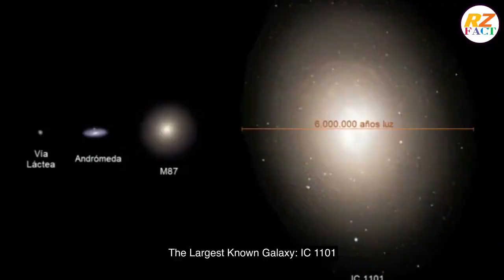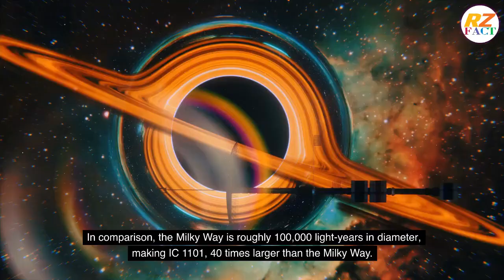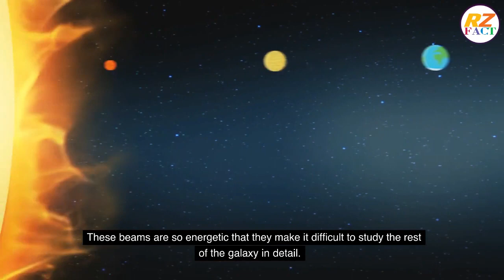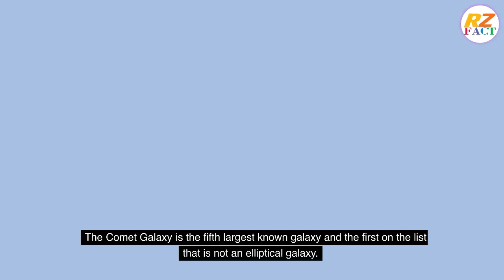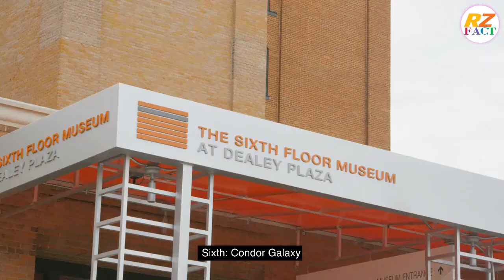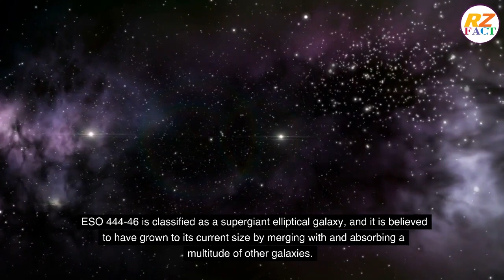The 10 Largest Galaxies in the Observable Universe A Mind Blowing Journey Through Space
The universe is vast and mysterious, and one of its most mind-blowing wonders is the sheer size of some of its galaxies. In this video, we'll take a look at the 10 largest galaxies in the observable universe, and explore what makes them so massive.

We'll start with IC 1101, the largest galaxy known to exist. With a diameter of over four million light-years, it's so big that it could fit over 100,000 Milky Way galaxies inside of it. Next, we'll check out Hercules A, a giant elliptical galaxy with a diameter of over 1.5 million light-years. This galaxy is so bright that it can be seen with the naked eye from Earth.

We'll also take a look at A2261-BCG, ESO 306-17, NGC 6872, NGC 6251, M87, UGC 2885, and Abell 2218. These galaxies are all incredibly large and impressive, and they offer a glimpse into the vastness of the universe.

So sit back, relax, and prepare to be amazed by the 10 largest galaxies in the observable universe.